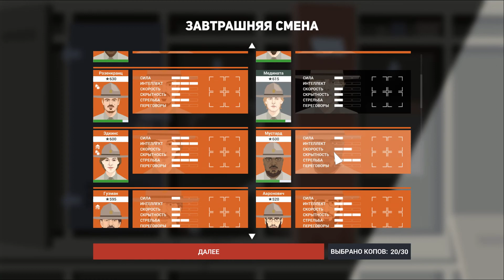👮3 декабря|беспощадный рандом|прохождение #14|This Is the Police 2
- моя страница куратора игр в steam